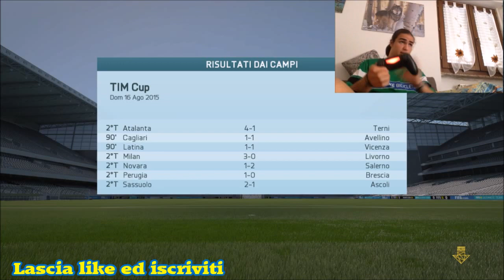Tutti uniti per il colpaccio a Torino! - Fifa 16 carriera allenatore Udinese, episodio 2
Carriera Udinese episodio 2